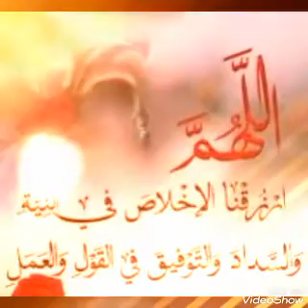marhba bikom fi 9anati